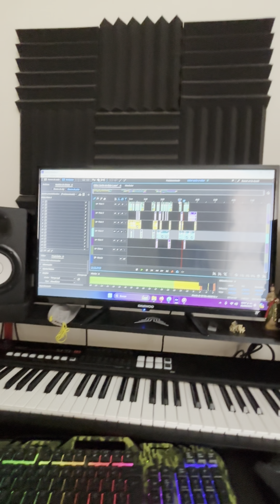Locución con diferentes intenciones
👍🏻Si gustas un trabajo personalizado, Escríbeme al privado o al WhatsApp

O en tiktok, tenemos mucha sorpresas y excelente contenido para ti